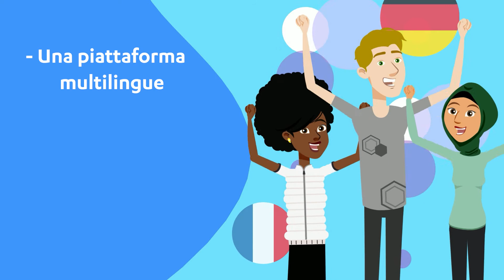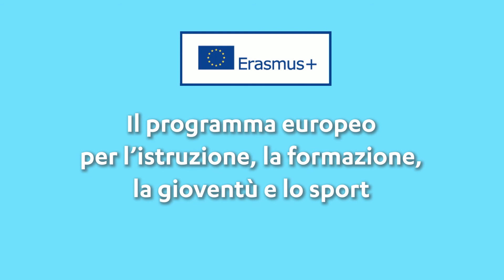EPALE. La community europea per l'educazione degli adulti.